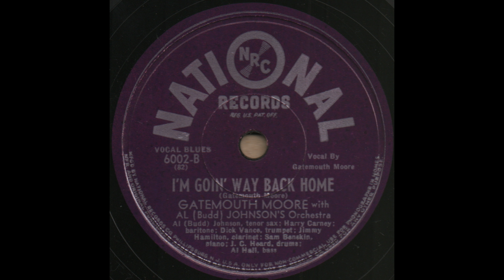I'M GOIN' WAY BACK HOME / GATEMOUTH MOORE with AL (Budd) JOHNSON'S Orchestra [NATIONAL 6002-B]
NATIONAL 6002-B [82] I'M GOIN' WAY BACK HOME (Gatemouth Moore)
GATEMOUTH MOORE with AL (Budd) JOHNSON'S Orchestra
AL (Budd) Johnson,tenor sax; Harry Carney,baritone; Dick Vance,ttumpet; Jimmy Hamilton,clarinet; Sam Benskin,piano; J.C.Heard,drums; Al Hall,bass
*New York, 14 November 1945.
Dwight "Gatemouth" Moore(v), Dick Vance(tp), Jimmy Hamilton(cl), Harry Carney(as/bs), Budd Johnson(ts), Sam Benskin(p), Al Hall(b), J.C.Heard(d)
*)recording date from "Blues Discography 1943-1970"